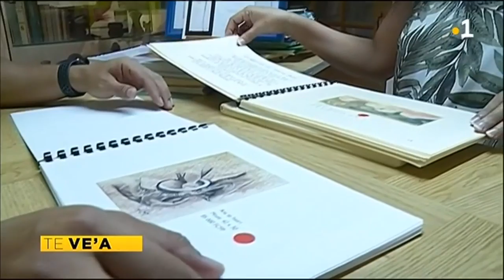TH : Evrard Chaussoy expose « Au chevalet »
Evrard Chaussoy expose « Au chevalet »